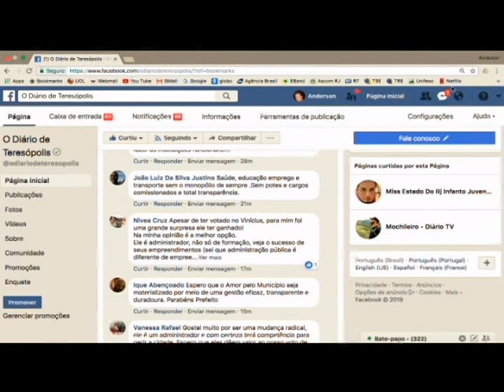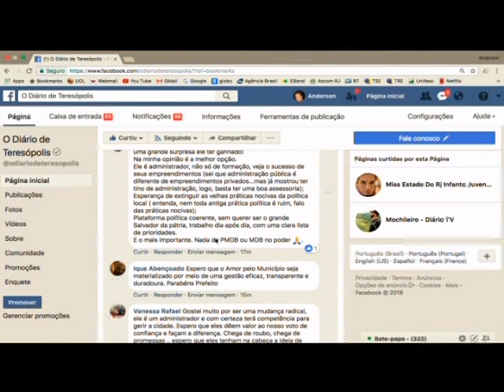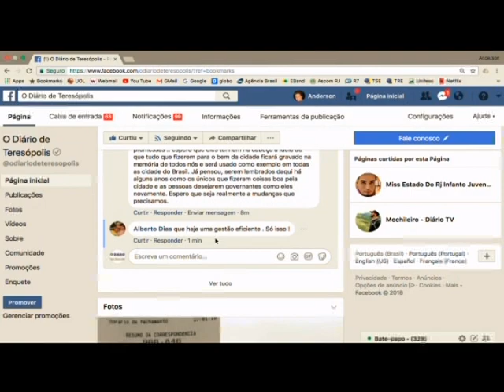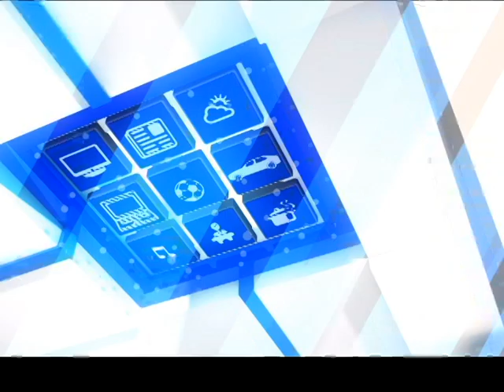A história da família Claussen com o historiador Wanderley Peres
A história da família Claussen com o historiador Wanderley Peres. O maior portal de notícias de Teresópolis.